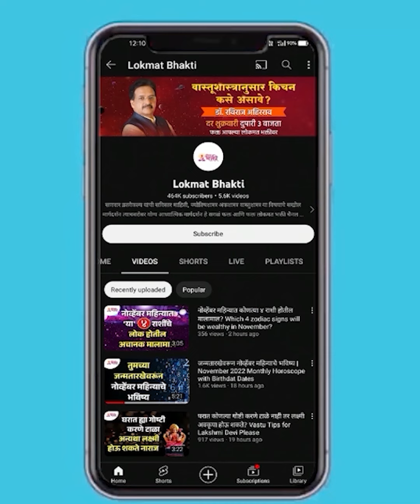Ashadhi Ekadashi 2023 | वारकरी भगवी पताका हाती घेतात, या प्रत्येकाचा अर्थ काय? | Lokmat Bhakti | KA3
आमचा व्हिडिओ आवडल्यास धन्यवाद. लाईक, शेअर आणि सबस्क्राईब करा.